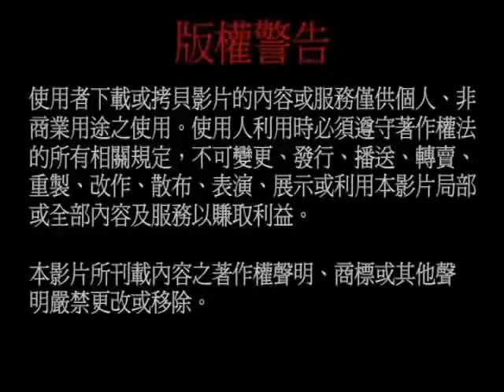20120325時論金剛金剛鏈大法開示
20120325時論金剛金剛鏈大法開示